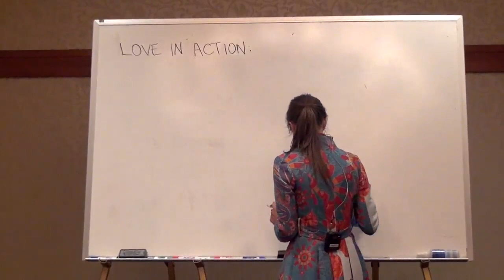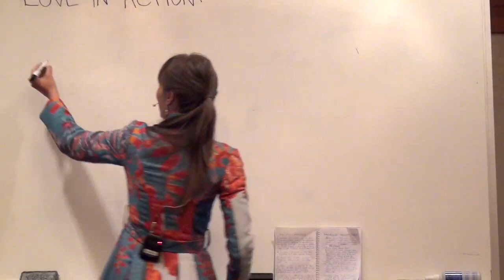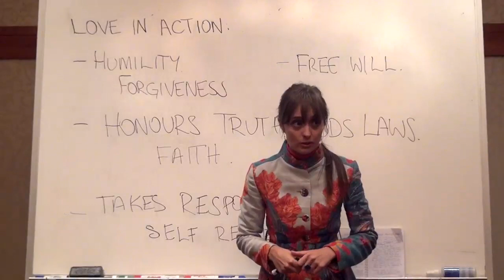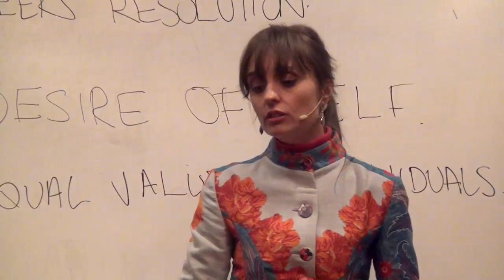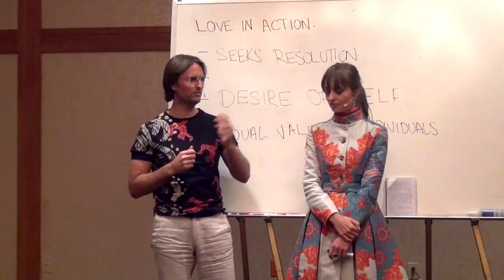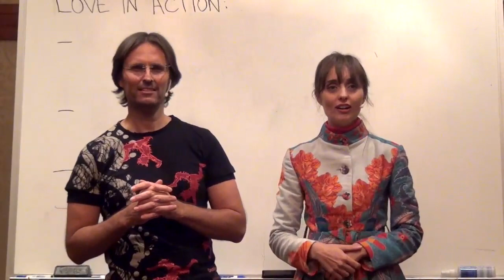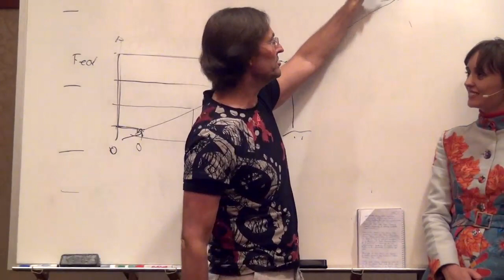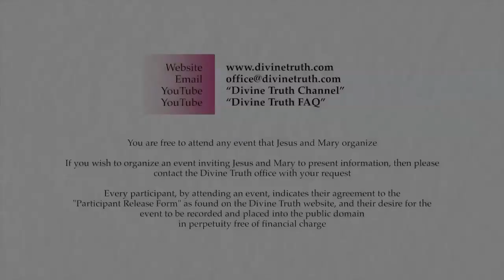20131020 General Discussion - Q&A From People In Philadelphia S2P2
Presented on 20th October 2013 in Philadelphia, Pennsylvania USA.
Jesus and Mary answer questions asked by the audience in Philadelphia. This is the concluding session of a 2 session 4 part series.